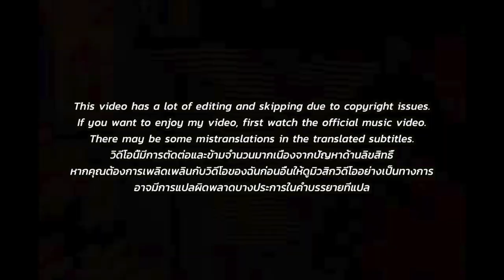🇹🇭🇰🇷🔥Korean Hiphop Junkie react to GAVIN.D - ยิ่งลืมยิ่งคิดถึง FT.JONGBAE (THAI/ENG SUB)